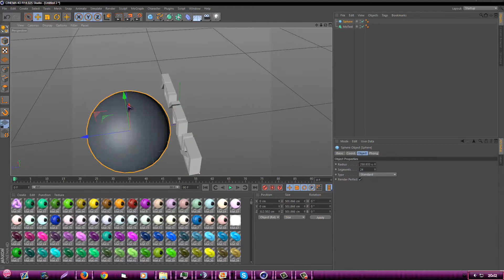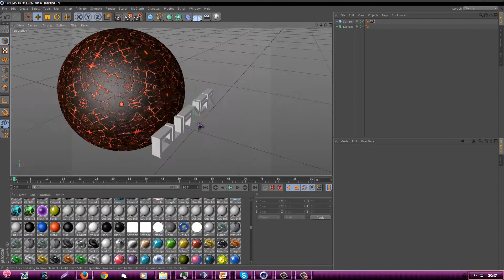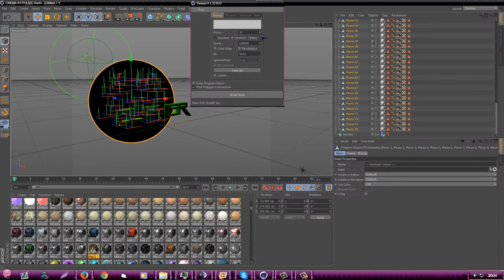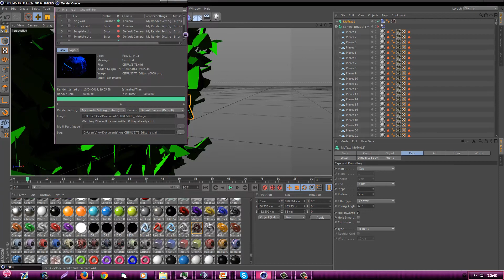A lot of polygons ;-;